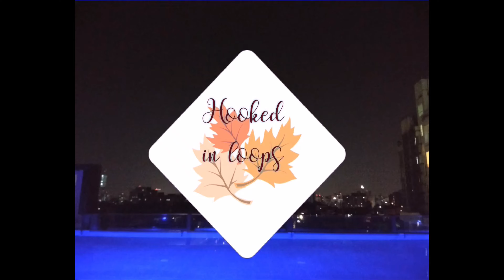CROCHET SOLID GRANNY SQUARE POTHOLDER WITH POPCORN STITCH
THIS IS A VERY UNIQUE POTHOLDER WITH A BEAUTIFUL RAINBOW POPCORN STITCHES IN IT...U CAN RECREATE IT EASILY WITH YOUR OWN COLOURS..